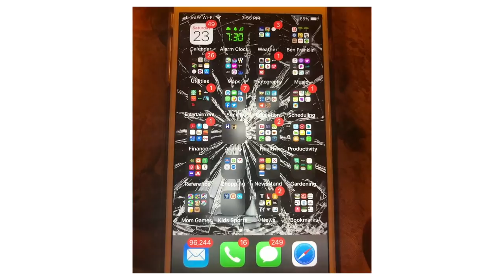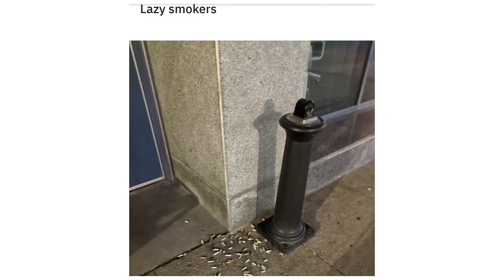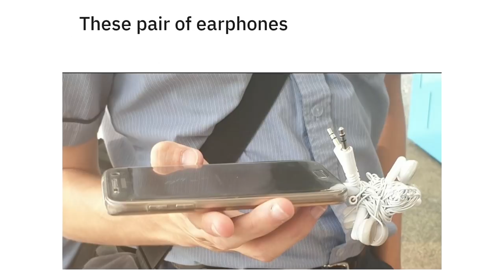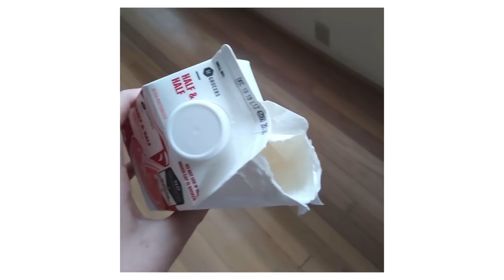MILDLY INFURIATING 101